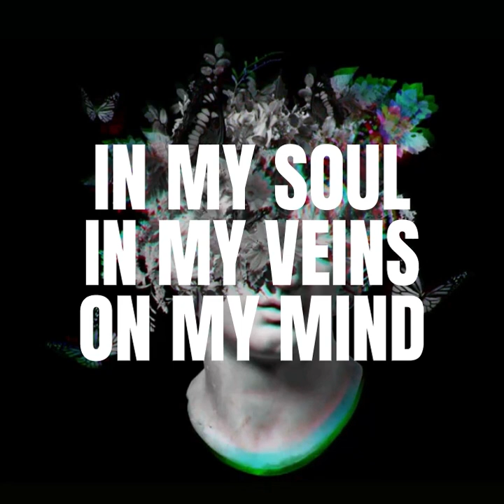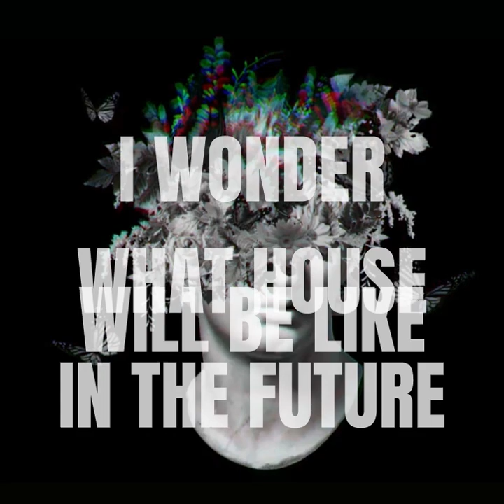Eccentric Soul - Coral Rose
Turned my art into a trippy distorted motion image then added one of my favourite tracks i have made. Played around with different text graphics for this one which was fun, enjoy! :D
ART IS FULLY COPYRIGHTED